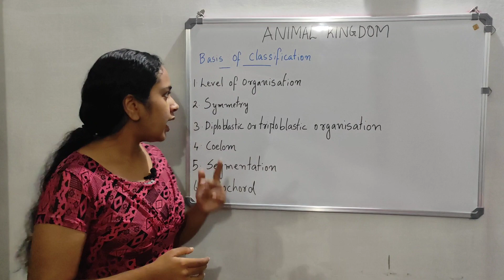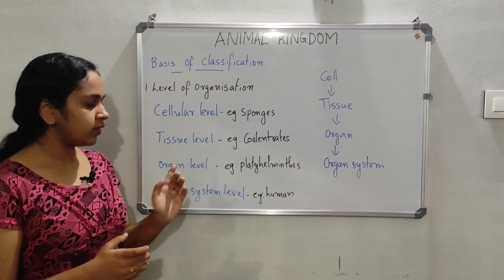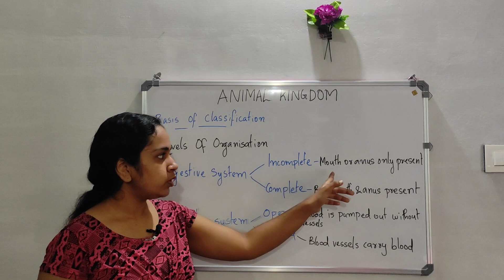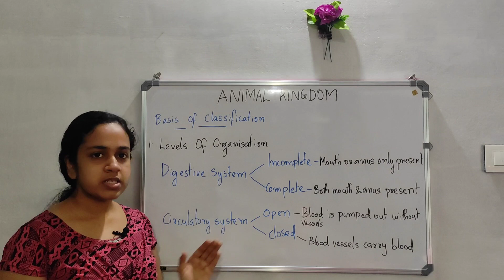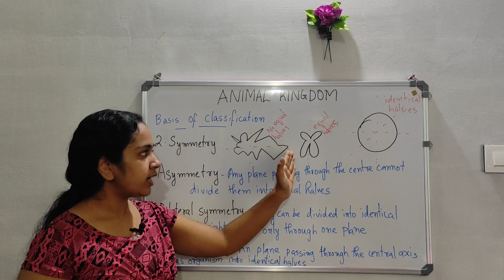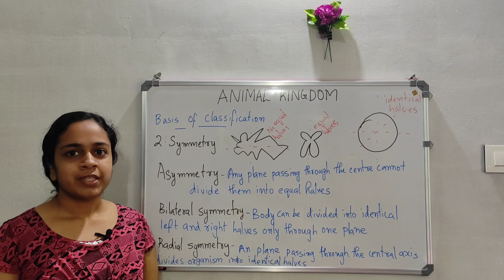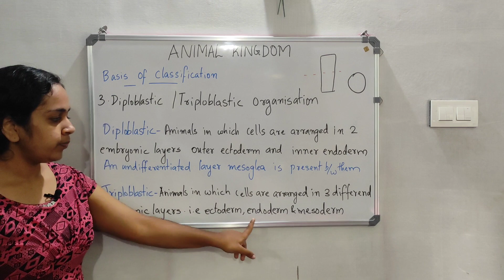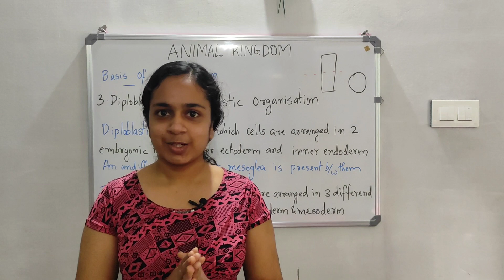Animal Kingdom part one||Plus one Zoology second chapter In Malayalam||plus one science class